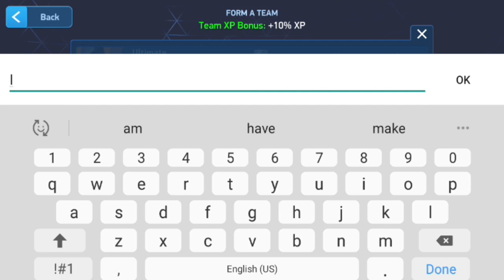Playing with subscriber Ultimate(First time)|| Mech arena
Mech arena